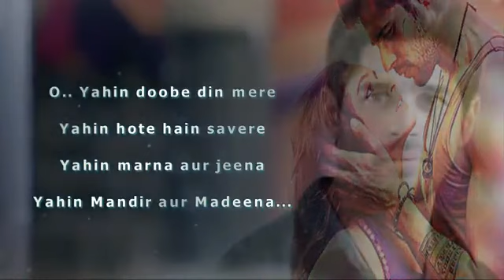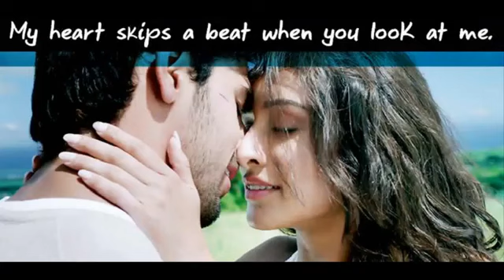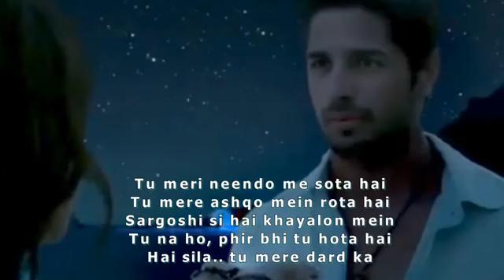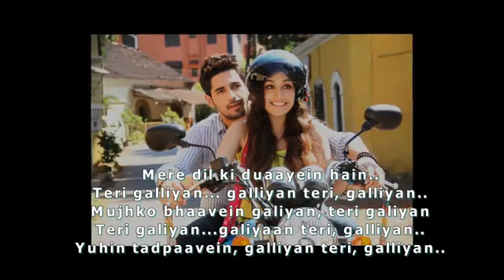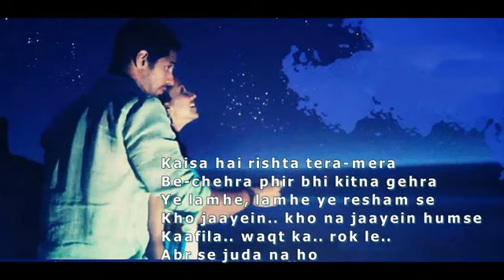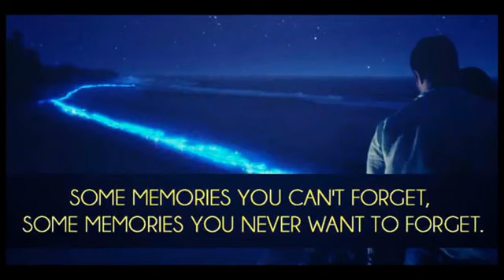Galliyan Full HD Song Ek Villain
Galliyan Full Song Lyrics   Ek Villain